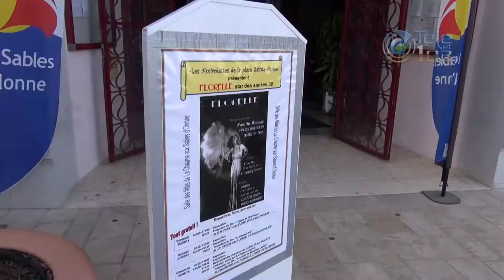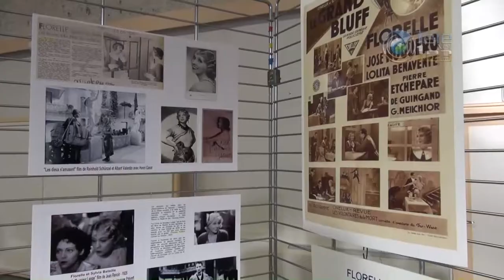Florelle, La Chaume ne l'oublie pas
Il y a 40 ans, disparaissait Odette Rousseau, dite Florelle, actrice et artiste lyrique des années 30, née à La Chaume.
Les chaumois ne l'ont pas oubliée. Il lui ont consacré 3 jours de rétrospective à la Salle des Fêtes.
Au programme : expos, films et récital.